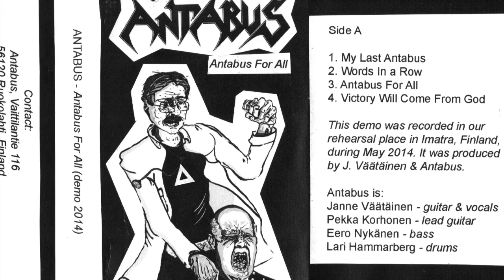ANTABUS - My Last Antabus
Track #1 from the demo "Antabus For All", 2014.

Finnish Thrash Metal group Antabus pounds fistful of miracle pills down the throat of every wimp and poser! Pill the Posers, and Antabus for all!